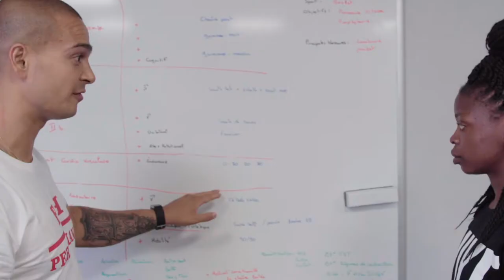Préparation Physique avec Olivia Epoupa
Cette vidéo vous apprend comment s'entraine Olivia Epoupa internationale française de basket.